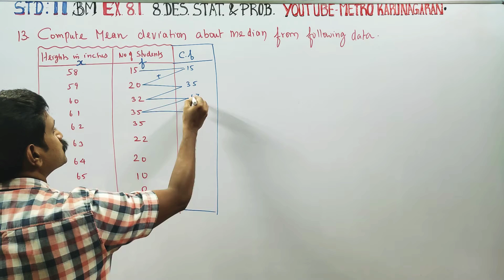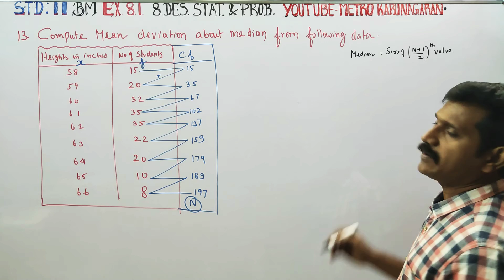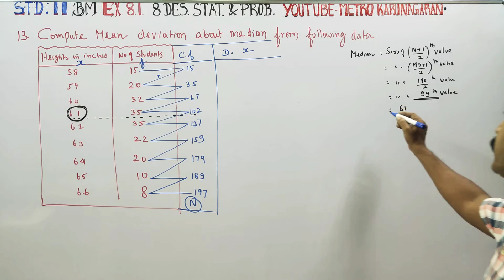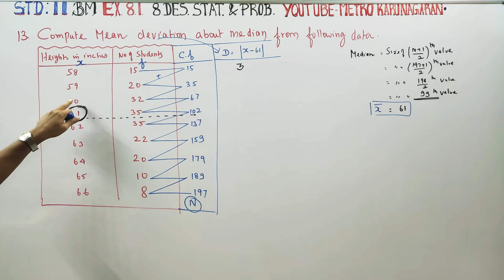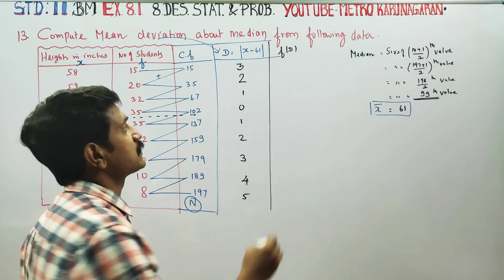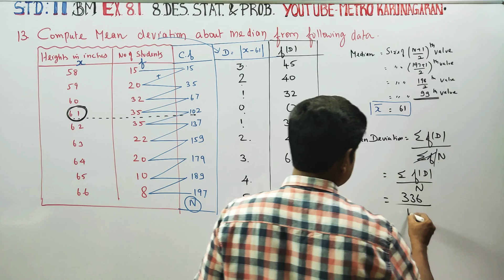11th Std BM Ex.8.1(13) Compute mean deviation about median from the following data